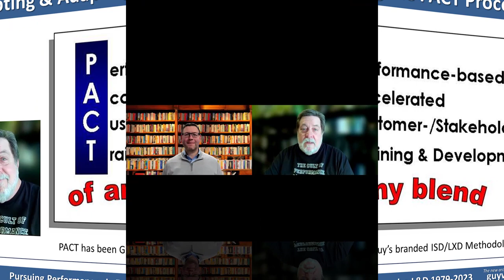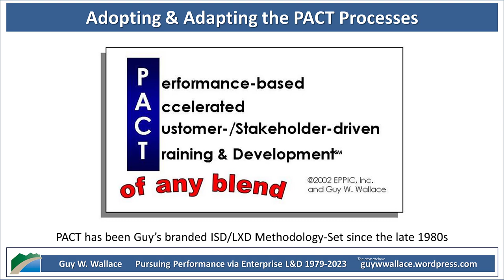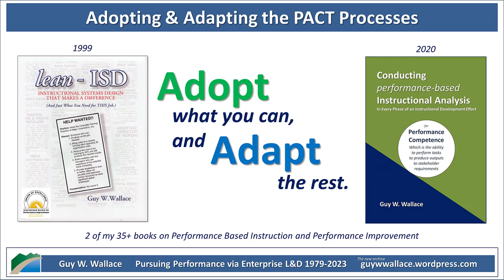Adopting and Adapting the PACT Processes - with Colin J Hahn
Colin and I discuss what he adopted and what he adapted from my PACT Process methodology-set. Recorded 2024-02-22.